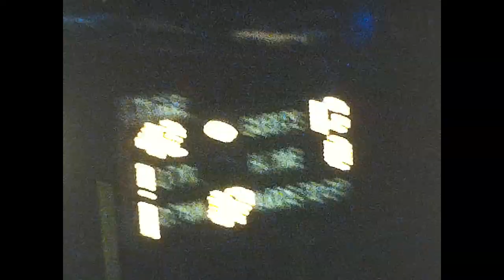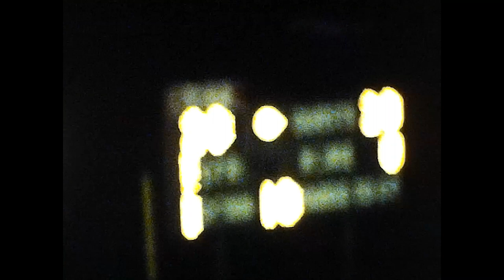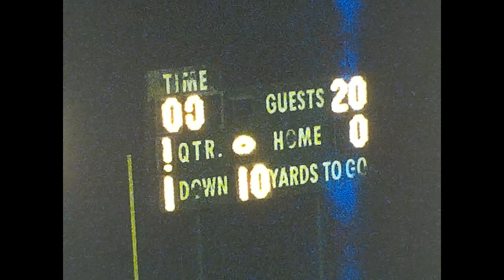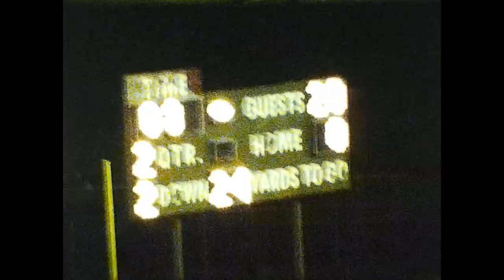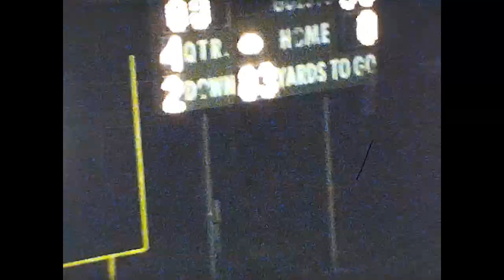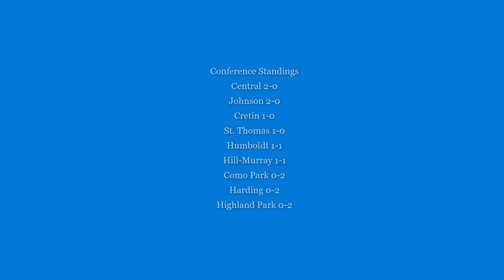Hill Murray vs Harding 1983